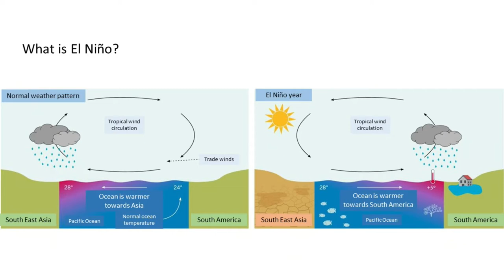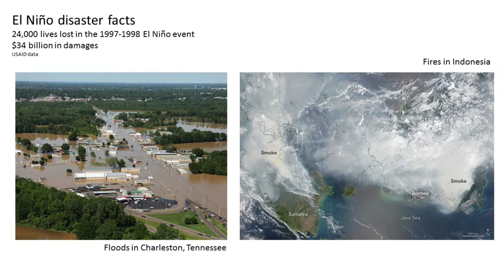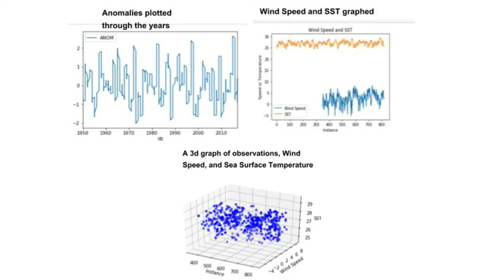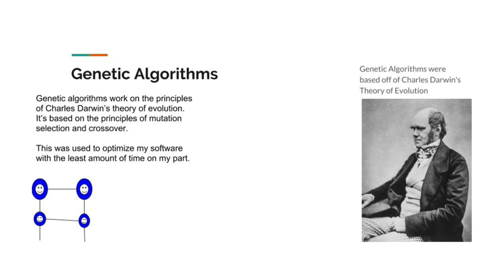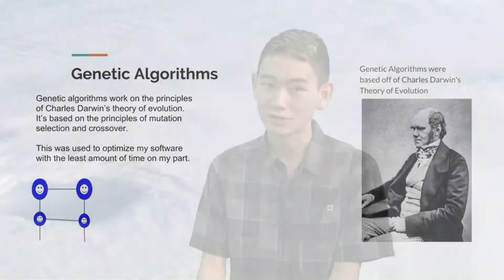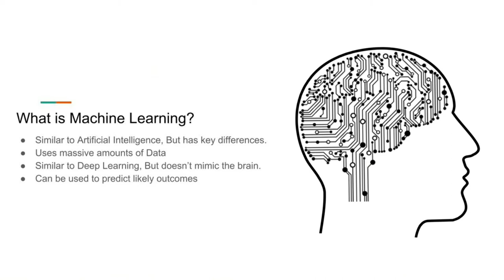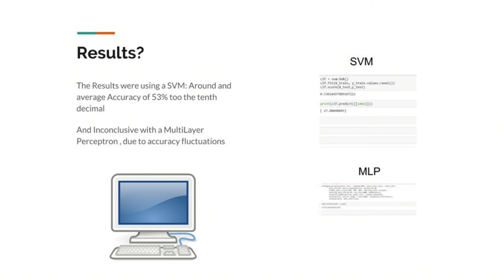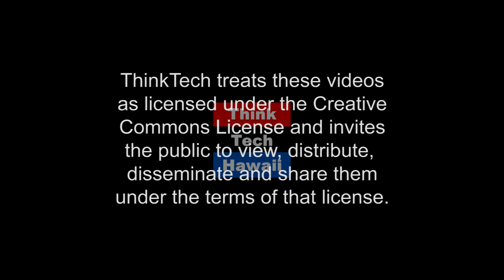Can computers predict weather phenomena? (Young Talents Making Way)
Investigating machine learning capabilities to predict El Niño events on the Pacific..  El Niño is a change in climatic conditions across the tropical Pacific that occurs every 2 to 7 years. It is usually associated with extreme weather events such as drought, hurricanes and floods. Today, James Shigemoto joins us to discuss his science project regarding predicting future El Niño events for the Hawai'i State Science and Engineering Fair. James used a method of Machine Learning known as Deep Learning to attempt to predict weather phenomena that could very well cause disasters allowing and enable governments to prepare for such potential disaster.

The host for this episode is Andrea Gabrieli.  The guest for this episode is James Shigemoto.